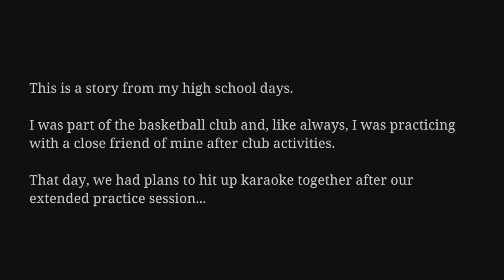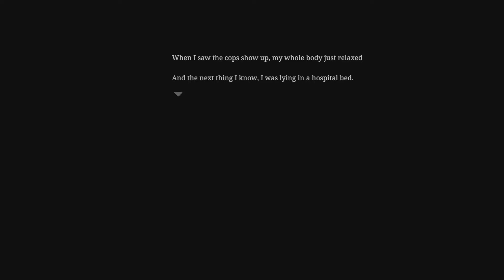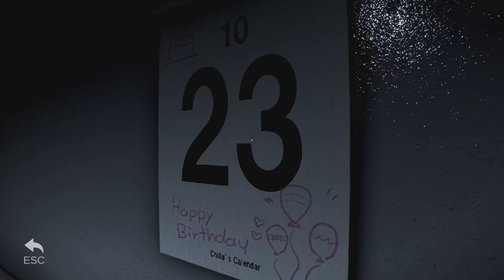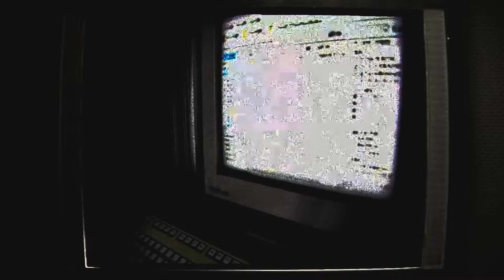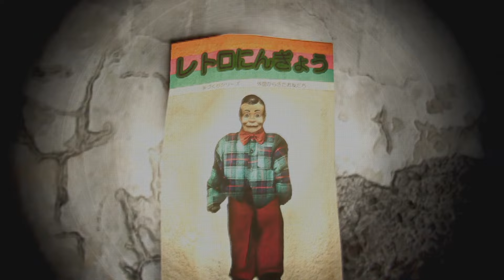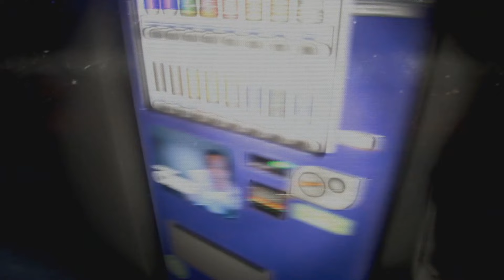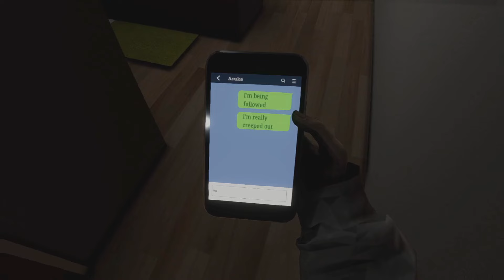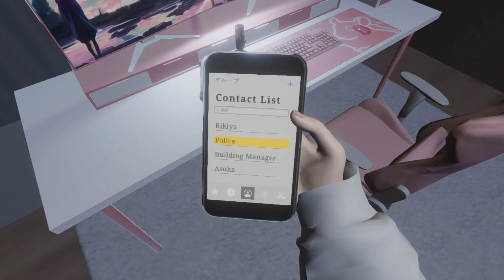Reviewing Another 3 Chilla's Art Games | Oranalysis.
Hi, I'm Oran. Sorry for the occasional difference in audio quality, I wanted to rerecord a few lines but the recording environment was different from the first time.

01:05 - The Karaoke
18:07 - Night Security
35:52 - Parasocial